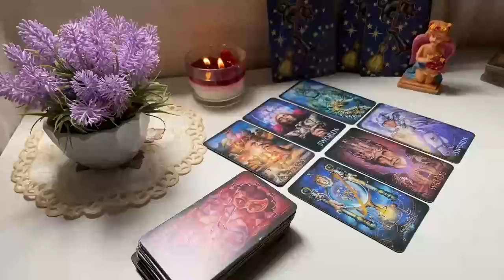GEMINI🥰 YOU WILL CRY, YOU WILL SCREAM, YOU WILL JUMP WITH THIS READING,TRUE LOVE,YOUR SOUL TEAM!